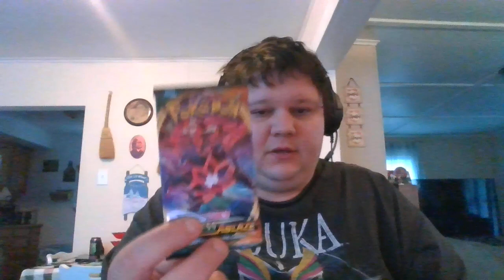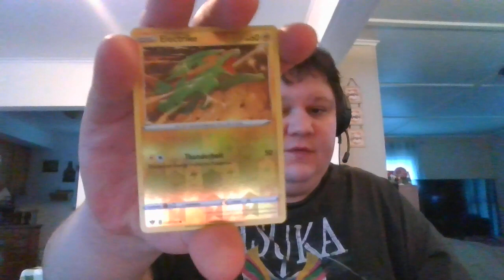Back at it!